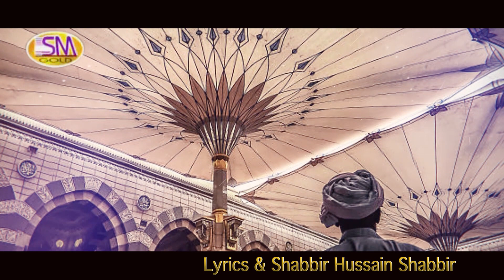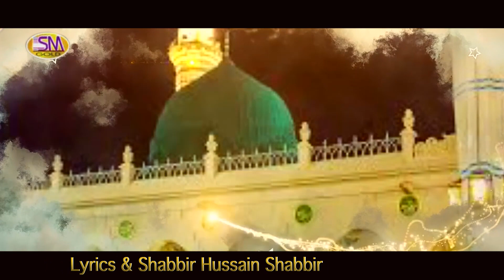Madine Waly Sohnay Nu | Ramzan Special 2022 | Muhmmad Imtiaz Saifi | Sm Sadiq Studio 2022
Sm Sadiq Studio Presented
Detail About This Kalam
TITLE -   Madine Waly Sohnay Nu
ARTIST - Muhammad Imtiaz Saifi
LYRICS - Shabbir Hussain Shabbir
Dop & Edit -Saher Sadiq
Recordist - Waseem Sadiq
AUDIO - Sm Sadiq  Studio Lahore
VIDEO -Sm Sadiq Studio